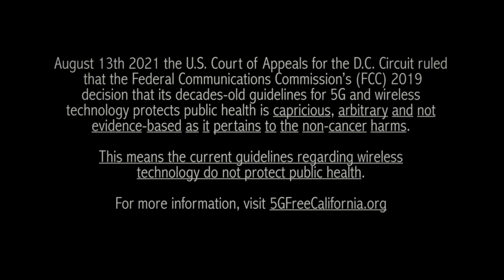Wildling | Official Music Video | Emma Cairo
More info on the historic win against the FCC and to get involved

Lyrics:
Star? No star?
Babe? No Babe?
Will you go far?

Signs, two lights
Go, no trials
For this will you fight?

Hot air coming
Long nights, running
like a wildling
you're trying to get there
before the light dies

Be clear
no fear
power to the people
power to the mad men
power onto you

Nice and bright
It's your birth right

Up on top
Laugh a lot
Question every thought

Hot air coming
Long nights, running
like a wildling

Be clear
no fear
power onto you